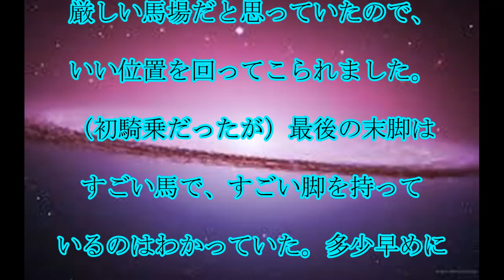南部杯,結果,【南部杯】,サンライズノヴァがＶ,金沢の吉原,「夢みていたＧ１を勝ててうれしい」,話題,動画